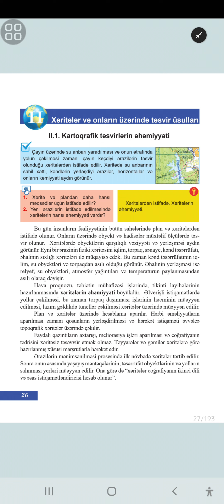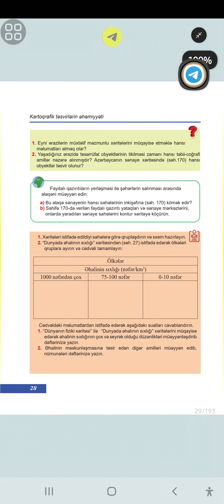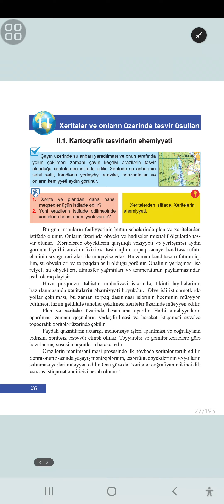COĞRAFİYA 8 SİNİF- 2.1 - KARTOQRAFİK TƏSVİRLƏRİN ƏHƏMİYYƏTİ . səhv. 26, 27, 28